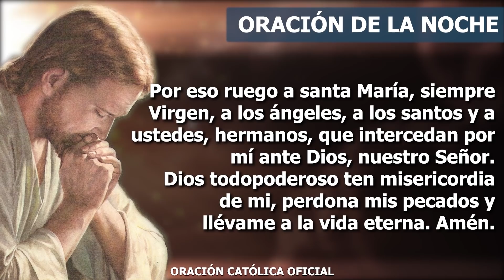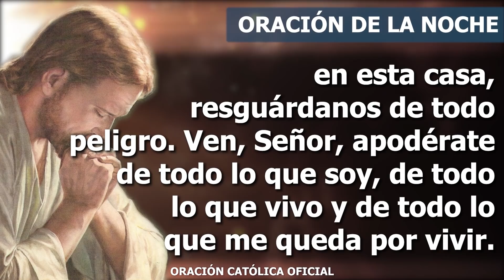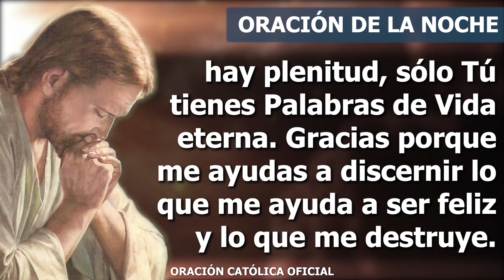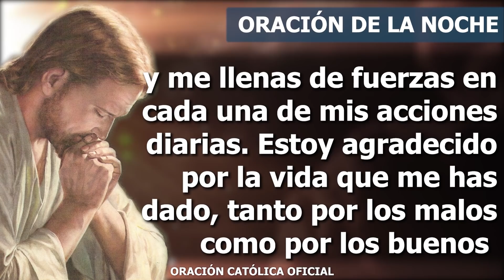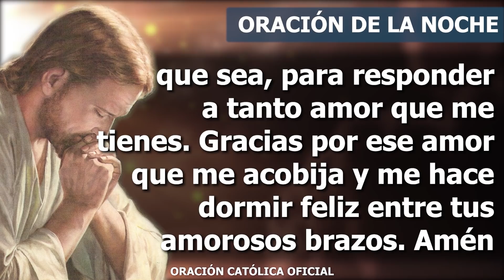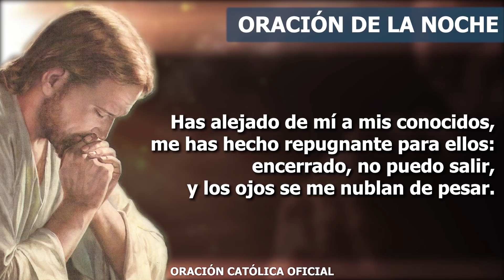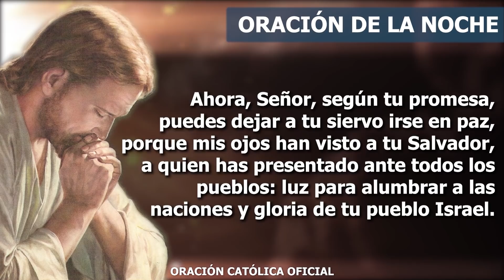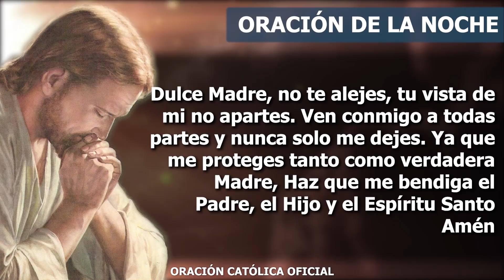Oración de la Noche de hoy VIERNES 17 DE SEPTIEMBRE de 2021| Oración Católica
Señor, que mi noche y mi descanso estén en tus manos. Aquí estoy para que se cumpla tu voluntad en mí, confío en Ti y me entrego totalmente a Ti. Con humildad, te pido que seas el guardián de mi corazón, de mi ser entero. Cuida a los que amo, vigila nuestra noche, pon centinelas en esta casa, resguárdanos de todo peligro. Ven, Señor, apodérate de todo lo que soy, de todo lo que vivo y de todo lo que me queda por vivir. Te entrego el presente, el pasado y el futuro, soy tuyo, todo lo pongo en tus manos en esta noche.